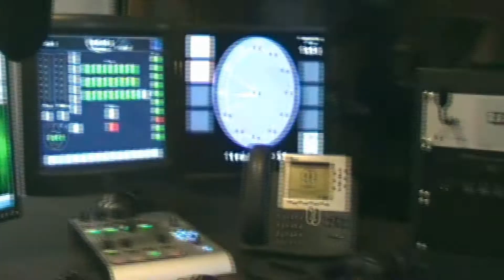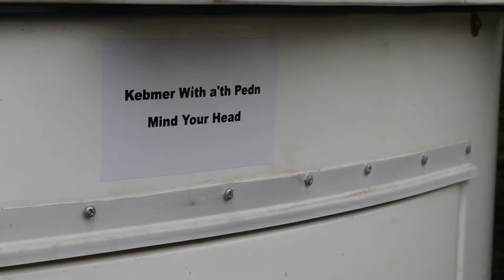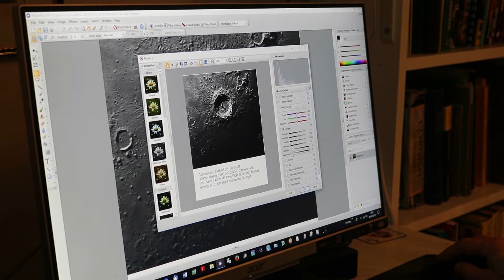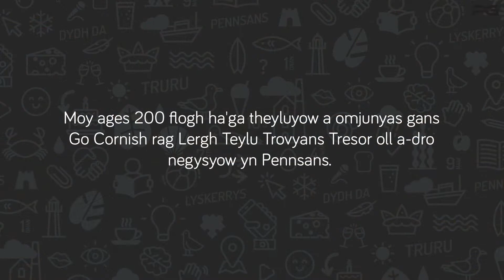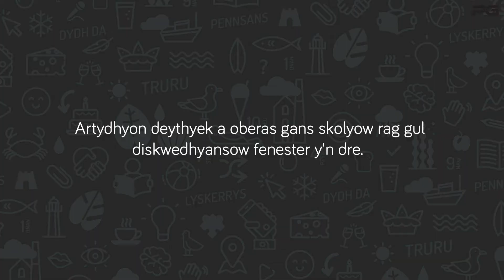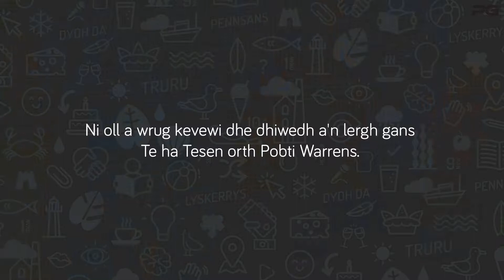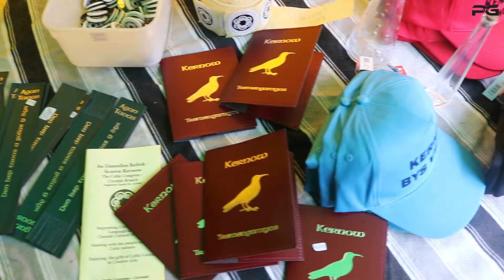AnMis 019 - Mis Meurth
Ottomma an dowlen ow mires warlergh dhe Vis Meurth. / Here is the programme looking back at March.

'An Mis' is a monthly news magazine TV show in the Cornish language.